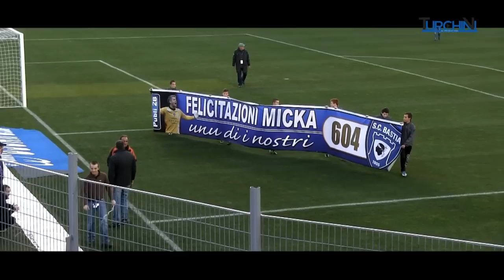Les meilleurs moments de 2013 avec TURCHINI TV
Les meilleurs moments de l'année 2013 avec TURCHINI TV la web-tv di l'accaniti...